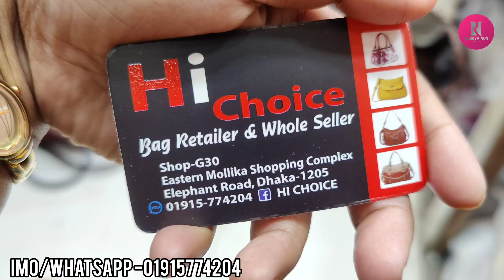নিউ ডিজাইনার ব্রান্ডেড লেডিস ব্যাগ কিনুন/স্টাইলিশ ও ফ্যাশানেবল লেডিস ব্যাগ/New branded ladies bag.